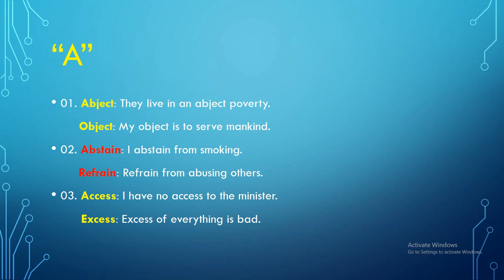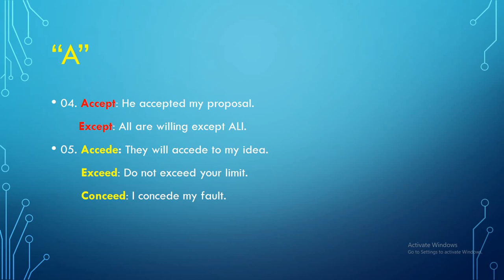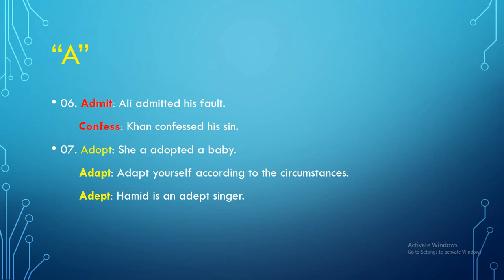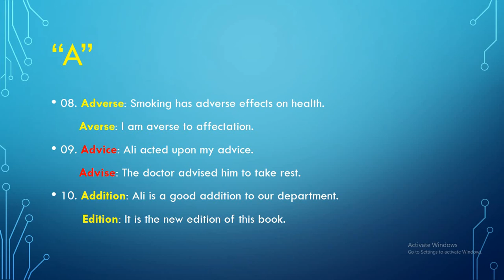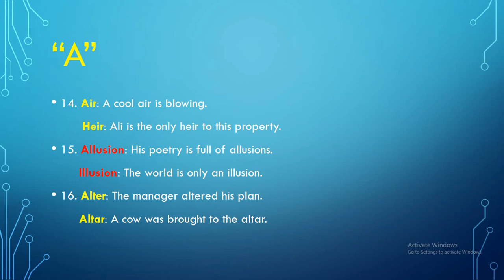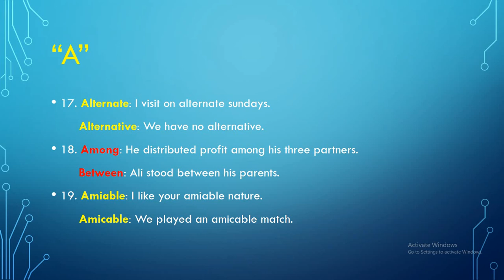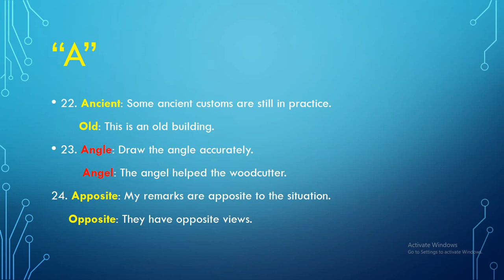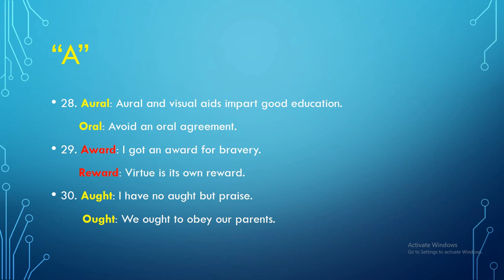Pair of Words "A" 1st year English (Intermediate/F.sc Part1)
1st year english pair of words pdf download
first year important pair of words
pair of words class 1st year
pair of words 1st year pdf download
1st year english pair of words pdf
short vowel words with beginning blends
important pair of words for 1st year 2022
1st year english important pair of words pdf
most important pair of words for 1st year
pair word list
how many english words start with n
what are common first words
important pair of words for 1st year 2022 pdf
pair of words 1. sea
which pair of words best describe mrs. jones
which pair of words needs a hyphen between them